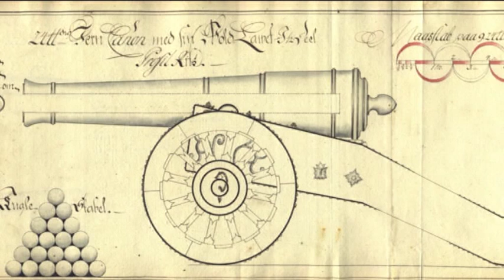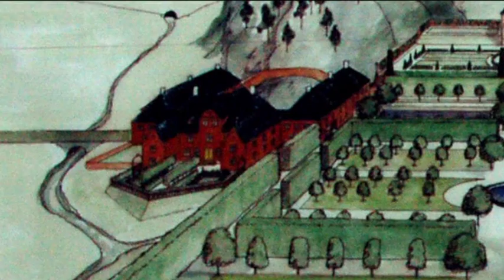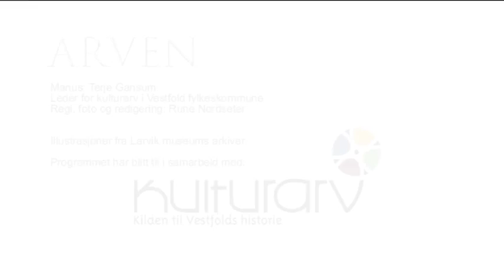ARVEN om Herregården i Larvik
Herregården i Larvik er en av Norges flotteste bygninger fra barokktiden. Grev Ulrik Fredrik Gyldenløve fikk den bygget til seg. Han kan ha hentet inspirasjon i Spania.  ARVEN er en serie om gammel og ny historie, kulturminner og kulturminnevern i Vestfold. Programmene er produsert i samarbeid med TV Vestfold.